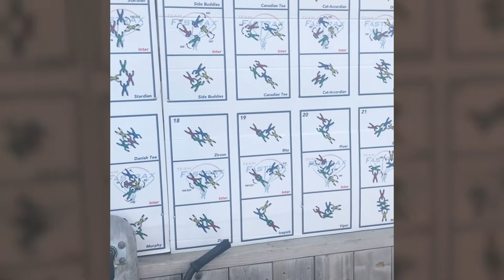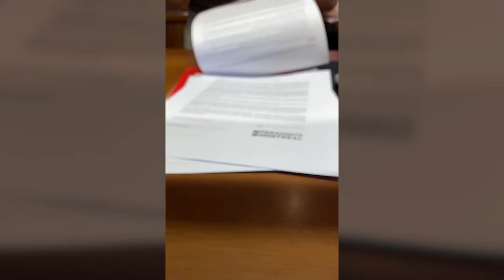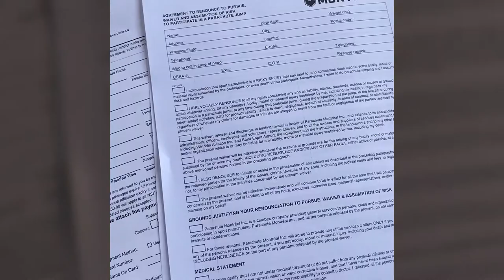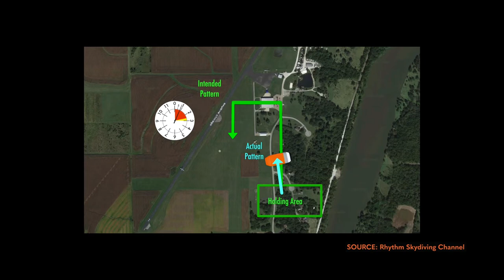ALL THE COOL THINGS YOU LEARN SOLO SKYDIVING! | Ground School First Before Parachutes and Planes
After a few hours in ground school, I’m no expert on skydiving but the instruction helps me feel confident to jump the next day!

LET’S CONNECT
TEAM
Adventurer and Bored Guy: Rob Finucan
Direction and Editing: Thiago Kistenmacker
Art and Design: Doug Erbert
Executive Production: Suira Silva
SOUNDTRACK
Jarico - Island
Coastline - TrackTribe
Leaky - Max McFerren
Six O'Clock Rush - TrackTribe
What's next?